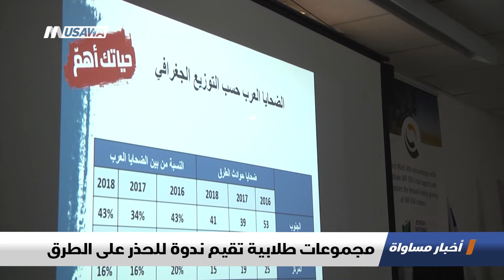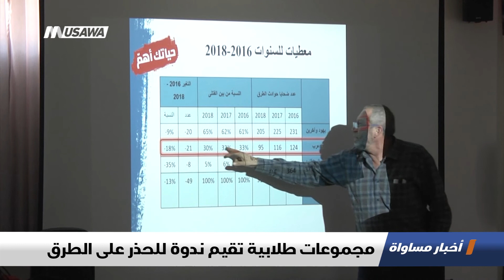تقرير : مجموعات طلابية تقيم ندوة للحذر على الطرق،اخبار مساواة،13.1.2019، مساواة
تقرير : مجموعات طلابية تقيم ندوة للحذر على الطرق - ضمن اخبار_مساواة لحلقة الثالث عشر من كانون الثاني 2019 عبر شاشة قناة مساواة الفضائية

أكرم سرور - مدير المجتمع العربي في سلطة الأمان على الطرق
بلال الخواطرة  - مواطن
حابس العطاونة  - رئيس مجلس حورة المحلي

Downlink frequency -  الترد :
12645 MHZ

Polarity  - الاستقطاب:
Horizontal

Symb.Rate - معدل الترميز:
27.500  MS/s

FEC - تصحيح الخطأ :

5/6

DL: 11958 H
SR: 27500
FEC: 5/6

48_#
‫#‏فلسطين_٤٨‬
‫#‏فلسطين_48‬
‪falasteen_48#‎‬
‫#‏عرب_٤٨
‪‎arab_48#‬
‫#‏تواصل‬
‫#‏اكسر_حصارك‬
‫#‏بلشنا_نرجع‬
‫#‏شعب_واحد‬
 ‪#‎mosawah‬
‪#‎Equality‬
‪#‎égalité‬
‫#‏مساواة‬
‫#‏حق‬
‫#‏عدالة‬
‫#‏تساوٍ‬
‫#‏تعادل‬
‫#‏تماثل‬
‫#‏تسوية‬
‫#‏معادلة‬